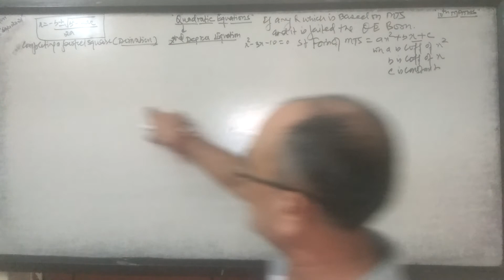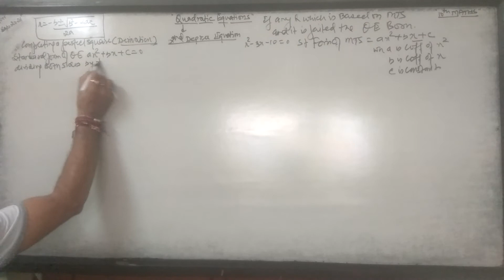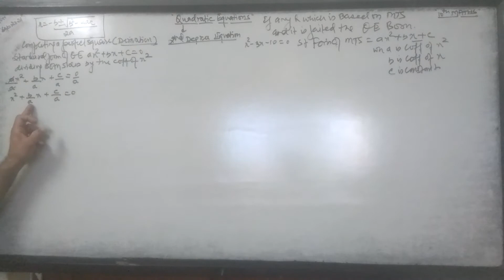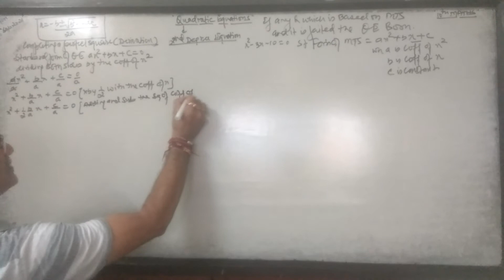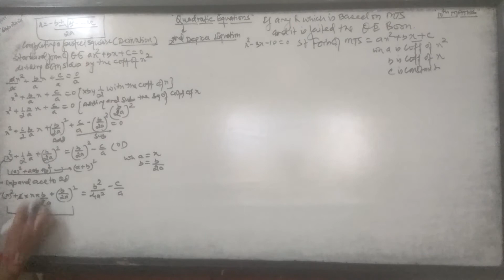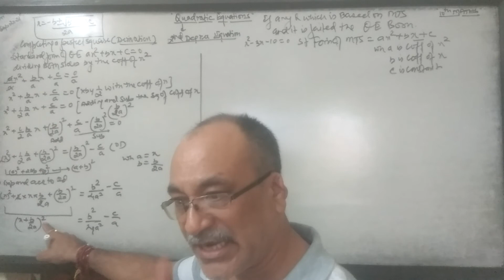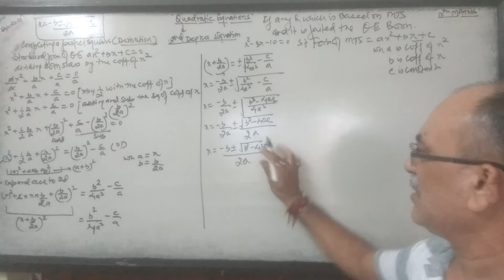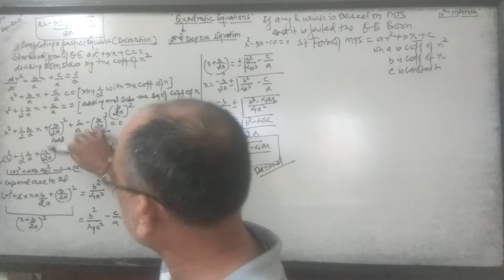Quadratic Eqs.10th class (part 2) :- Completing d squares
I  🐱🍀 maximum will support me for my hard work.so pl do ur work.